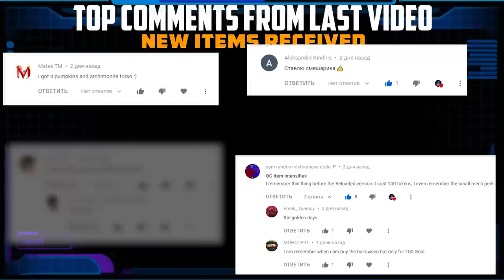Super Mechs | Newbee adventure | Part 13 Almost Full Mythical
Oh, i only need to max 2 items and i will have full maxed first mech on my newbee account!